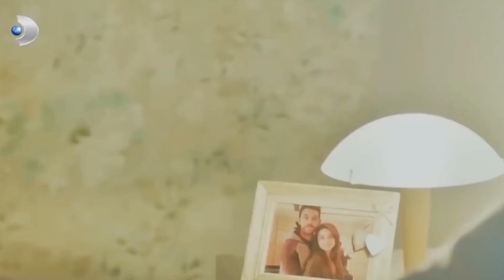Mutluluktan Korkma! - Meryem Özel Klip